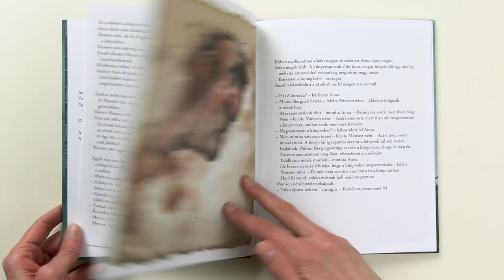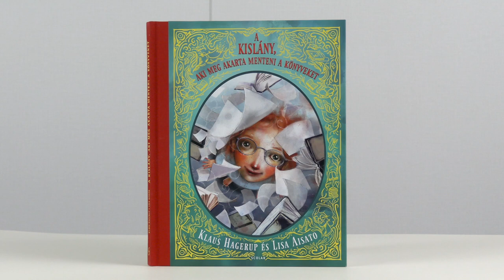Klaus Hagerup: A kislány, aki meg akarta menteni a könyveket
Tudod, mi történik a könyvekkel, amiket nem kölcsönöznek ki a könyvtárból? Ha senki sem olvassa őket többé, eltűnnek, és velük együtt azok is, akik a könyvekben élnek. Anna mentőakciót szervez…

Bájos és költői mese a varázslatról, melyre a könyvek képesek: megváltoztathatják az életünket…

narrátor: Érsek-Obádovics Mercédesz

A videó a Magyar Kultúráért Alapítvány és a Petőfi Kulturális Ügynökség támogatásával készült.